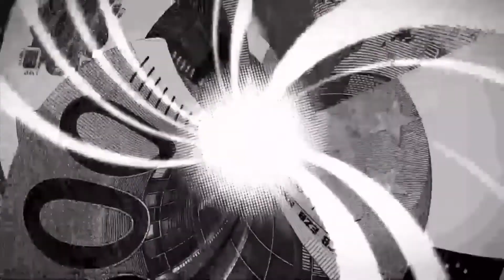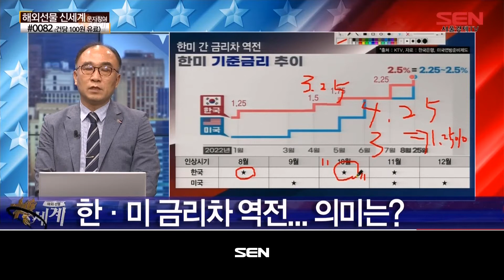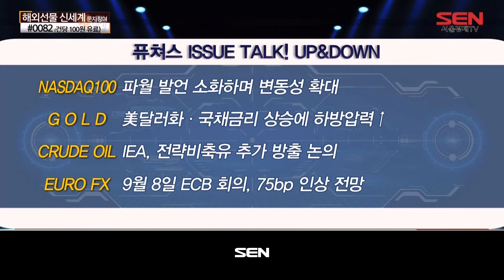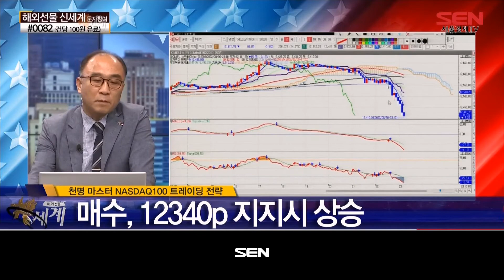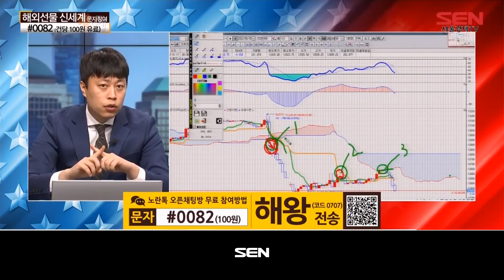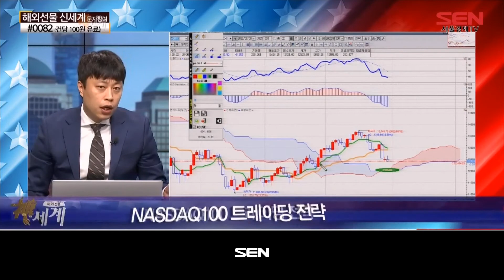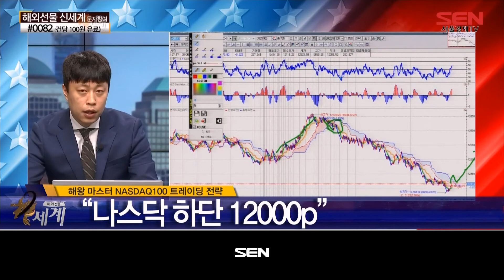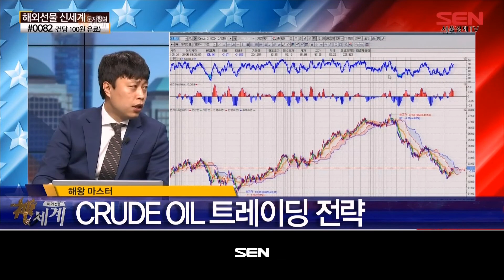해외선물 신세계 리턴즈_294회_20220830